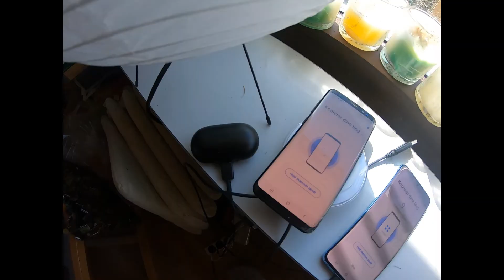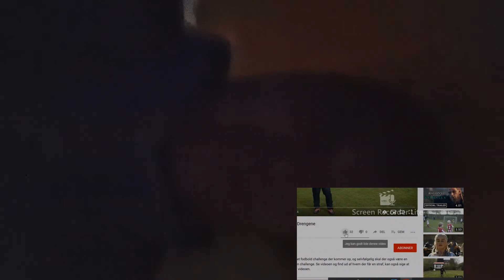Fødselsdags vlog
Hej, Velkommen til denne fødselsdags vlog
Denne vlog følger min fødselsdag d. 7. maj og håber i vil kun lide den og give den et kæmpe like og subscribe til kanalen, hvis det ikke er gjort endnu

Instagram Chrwmohr